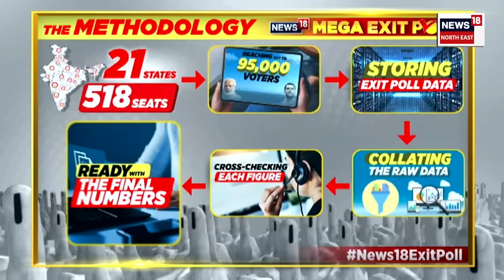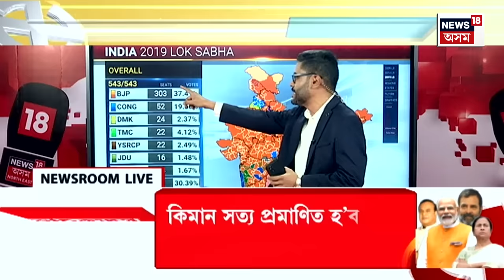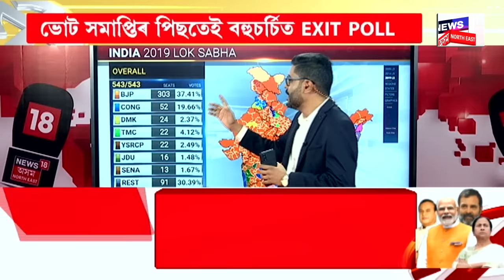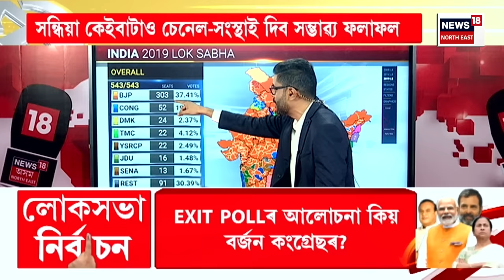Mega Exit Poll | NEWS18 Exit Pollত অসমে পালে কেইখন আসন? Assam Exit Poll | N18EP